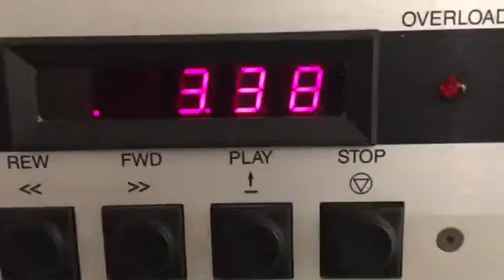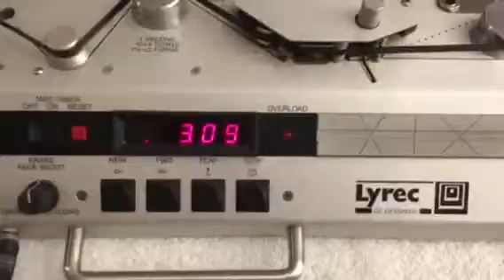Lyrec RB 02